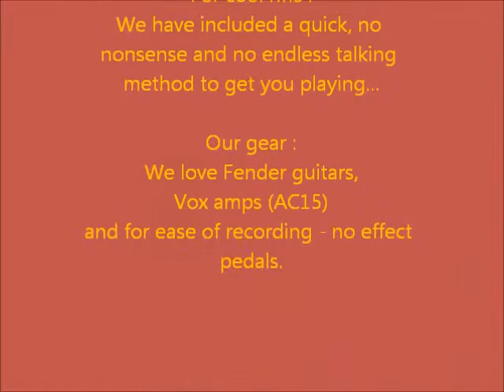modes 3 Phrygian